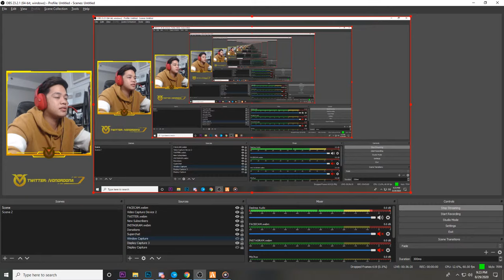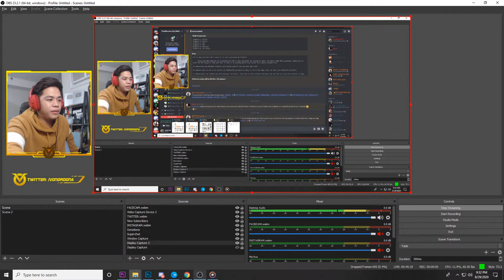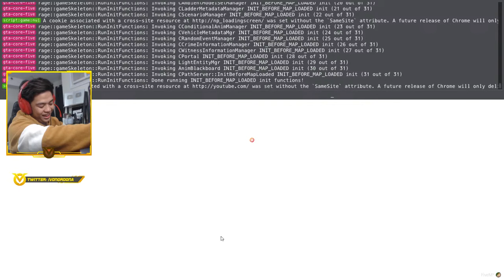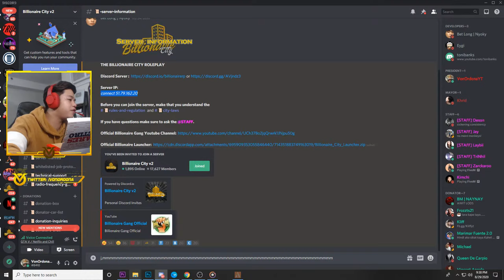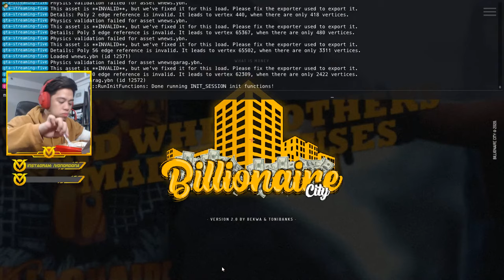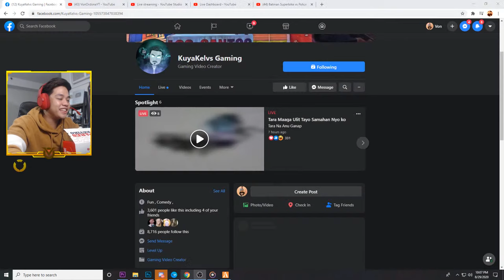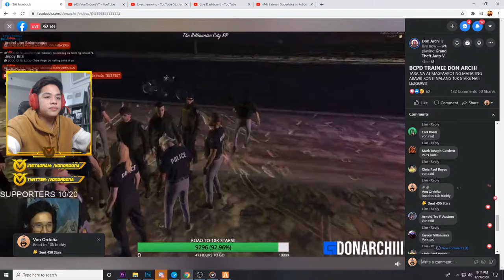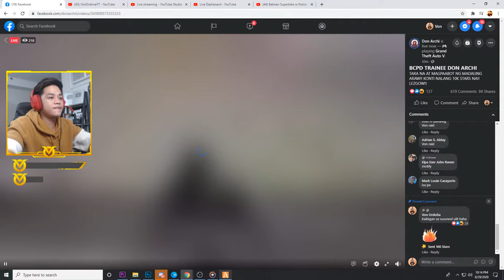Batman Superbike vs Police Car TROLLING sa GTA 5!! (speed chase)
Billionaire Gang Official Youtube Channel: @Billionaire Gang Official
(ito po ang tunay na Billionaire Gang Channel)

Vlogging Channel: @Von Ordona Vlogs